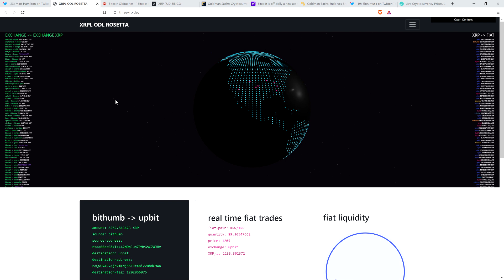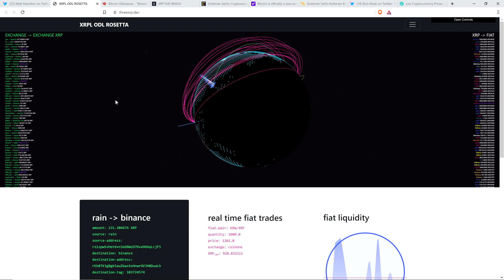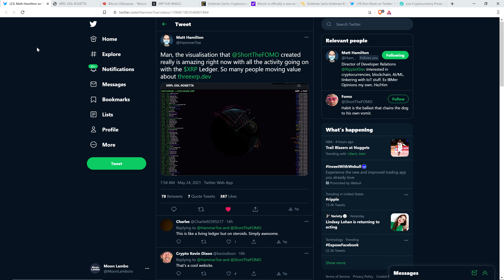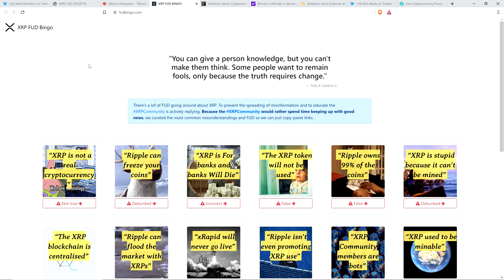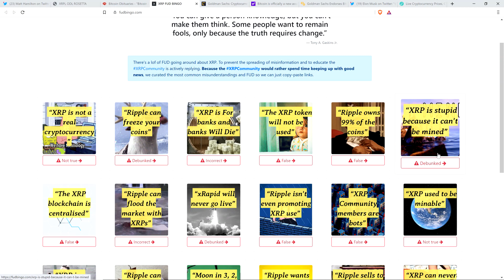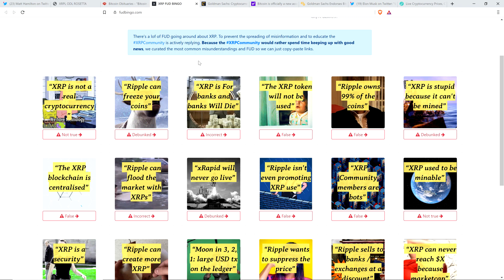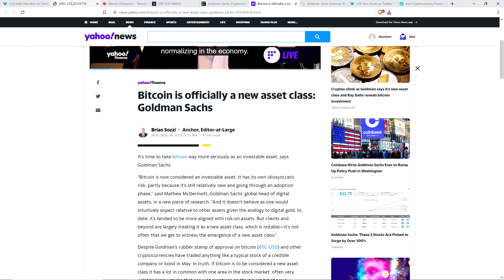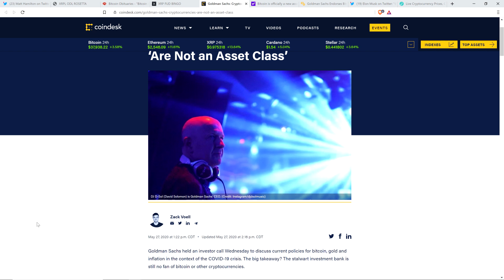XRP: They All Come Around EVENTUALLY, But The People Here Earliest MAKE THE MOST MONEY